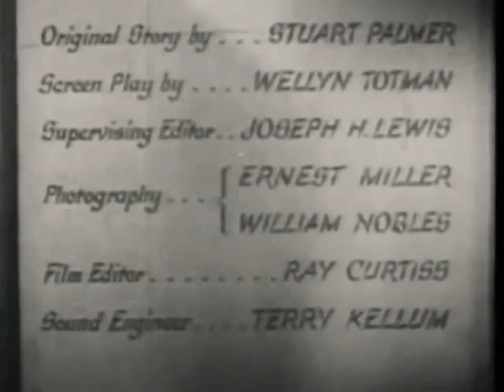One Frightened Night 1935 Mystery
One Frightened Night is a 1935 American comedy mystery film directed by Christy Cabanne and starring Charley Grapewin, Lucien Littlefield and Mary Carlisle.